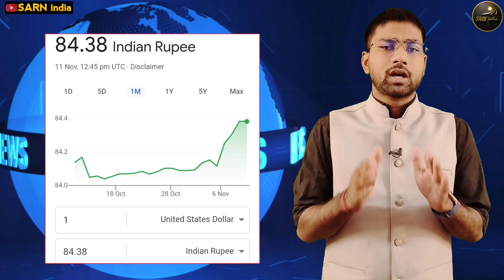din bhar ki khabar| today news, Hindi news, | top news|sarnindia,US president, justice khanna,modi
din bhar ki khabar| today news, Hindi news, | top news|sarnindia,US president, justice khanna,modi @SARNindia.

Namaskar dinbhar ki badi khabron mein aap dekhiae Bhartiya videsh mantri hai Jaishankar ne America ko lekar kya kaha unhone kaha Bharat Ko chhodkar duniya ke sabhi Desh ameriki chunav se ghabrae hue hain duniya ke tamam deshon mein ameriki chunav ko lekar ghabrahat hai ki ab kya hoga Kamla Haris ke har jaane ke bad Trump ki Satta mein aane ke bad siyasi hulchul Tej ho gai hai Bharat sahit duniya per padane wale prabhav per charcha ho rahi hai dekhiae hamara khas report ameriki Rashtrapati banne per kya padega prabhav
- FIR dekhiae supreme court ne Somwar ko Delhi police ko pakka lagate hue kaha ki patakhe ki bikri per pratibandh lagane ki sirf Adalat ke aadesh ko gambhirta se nahin liya Gaya aur supreme court ne aadesh Diya ki salon sal Tak Delhi mein pradushan ke liye patakhon per hamesha ke liye ban lagaya jaaye supreme court ke George Masih bench ne kaha ki koi bhi Dharm pradushan ko badhava Dene ki baat nahin kahati hai aur vah logon ke swasthya samjhauta nahin karti hai dekhiae supreme court ne kya kaha Delhi police ko diye Apne nirdesh mein kya kaha
- Bharat ke 51वें mukhya nyayadhish bane doctor Sanjiv Khanna Sanjiv Khanna 370 ke Dhara nirast karne wali yachika ko kharij kiya tha aur 370 Dhara ko vaidh bataya tha Sanjiv Khanna 64 varsh ki aayu mein Bane mukhya nyayadhish dekhiae pura report aur unki jivani hamare channel ko like aur subscribe jarur Karen dhanyvad.